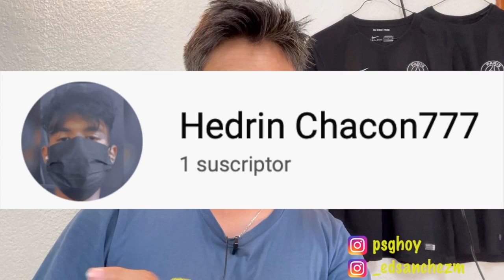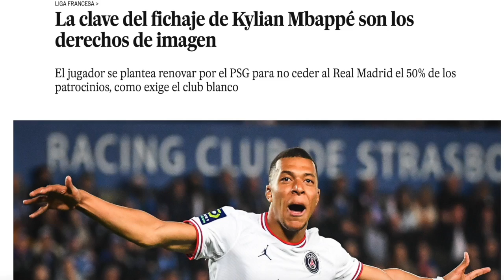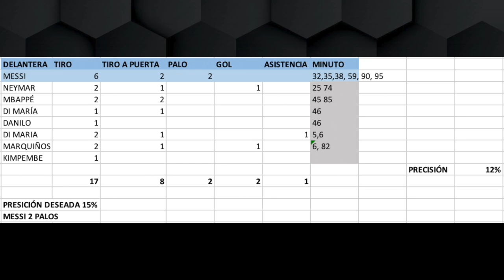De ESTO depende que MBAPPÉ VA al Real Madrid!🔥PSG vs Troyes🦘► Ligue1🇫🇷 j36 ►ANÁLISIS► Navas se va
ESTO HARÍA QUE MBAPPÉ RENUEVE CON EL PSG!► Keylor Navas SE VA!! Y Todo lo que NO SE DIJO del PSG vs TROYES AQUI ✅